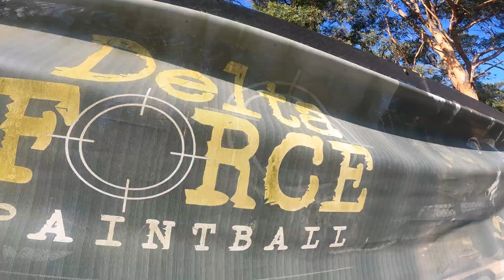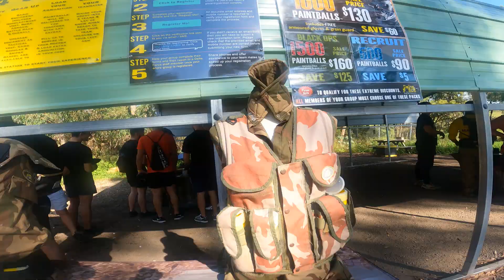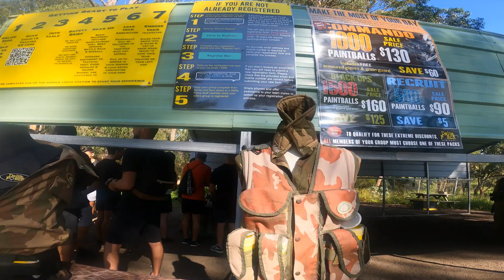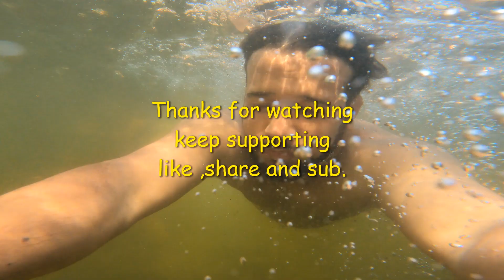Battlefield_Commandos_Paintball